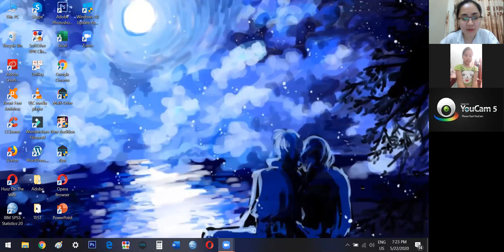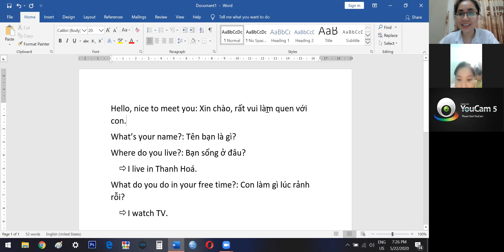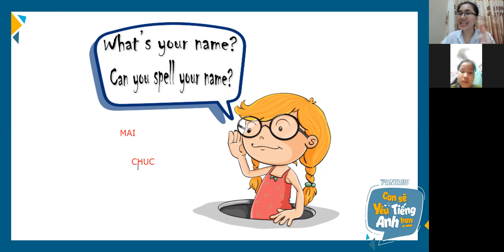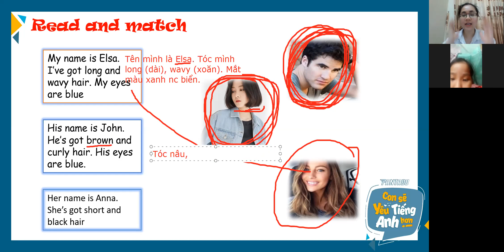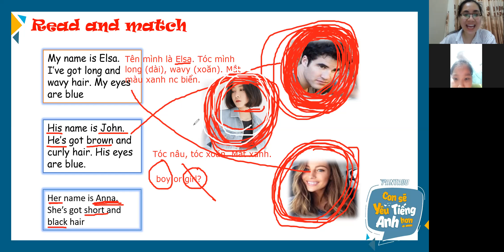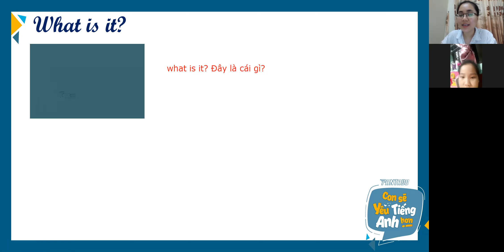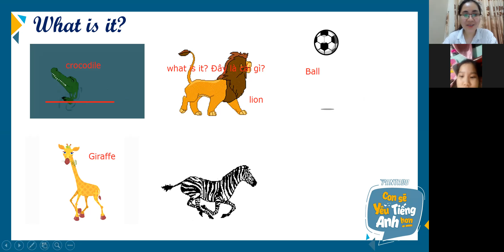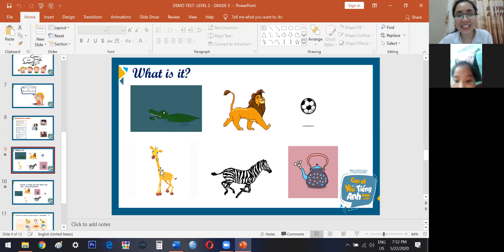Test Demo Le Tuyet Mai